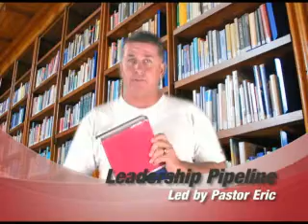Fall '07 Life Groups: Leadership Pipeline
Pastor Eric leads group once a month specifically for leaders at Shoreline Church and those interested in developing their leadership skills.